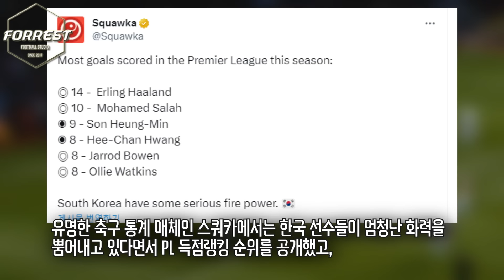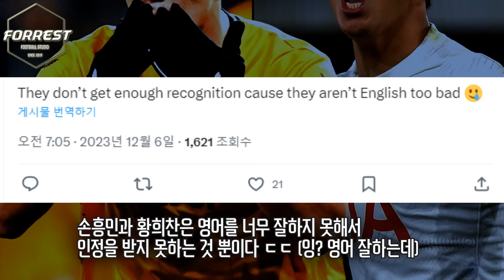“TOP5에 한국인 2명 미쳤다;;” 손흥민 3위, 황희찬 4위 PL 득점랭킹 TOP5 진입에 깜짝 놀란 현지 팬들 반응 ㅋㅋ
구독!